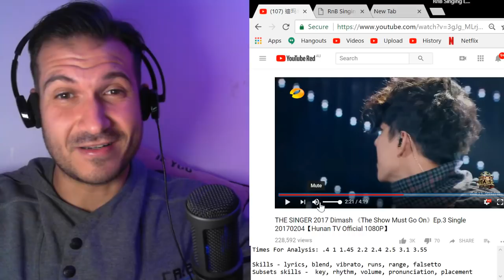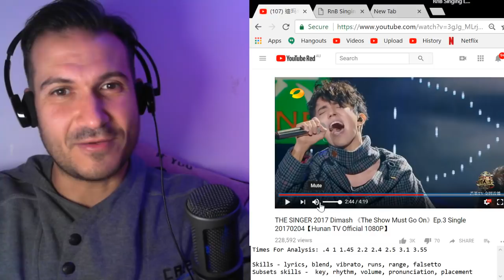Vocal Coach Reaction & Analysis - Dimash - Show Must Go On